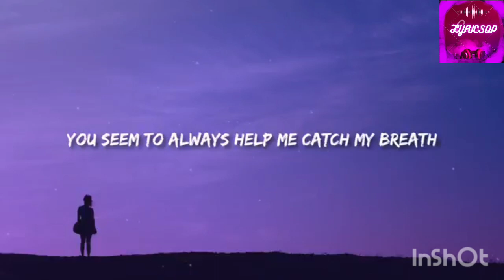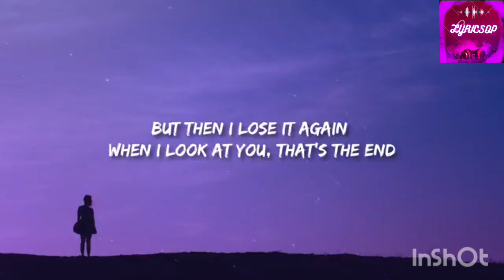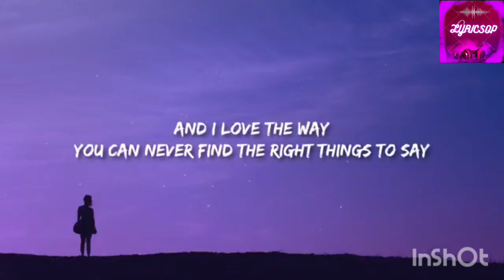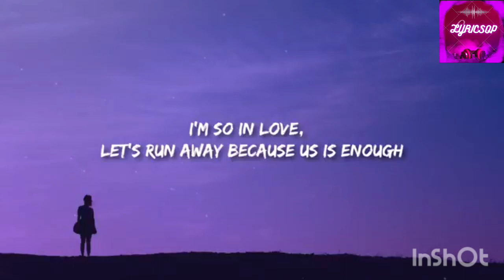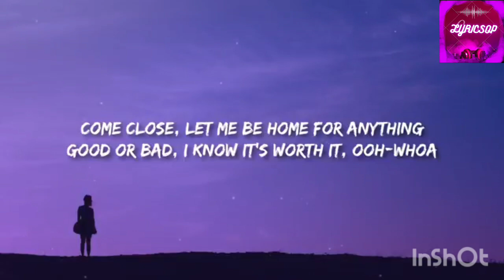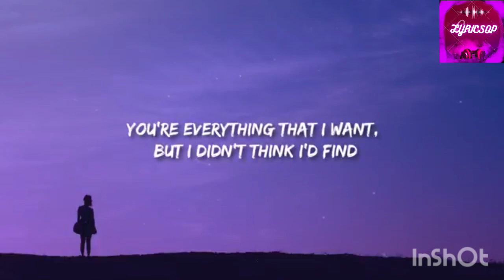CLINTON KANE- I GUESS I M IN LOVE (LYRICS)